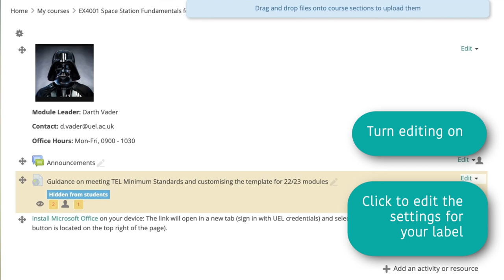Turn a text email address into a clickable link